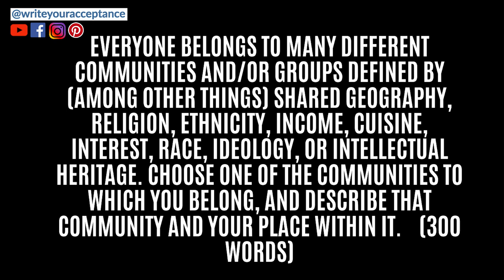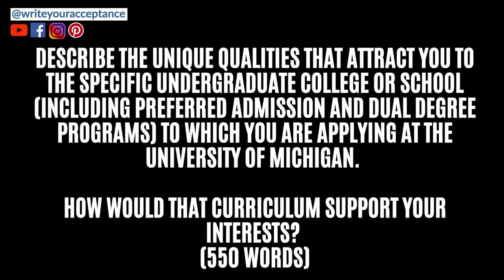University of Michigan Essays (YOUR ONE STOP GUIDE!!)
University of Michigan Essays (YOUR ONE STOP GUIDE!!)// University of Michigan essays have it all, and this video is the University of Michigan essays your one stop guide to ace this application. My favorite is the University of Michigan community essay because it asks students to talk about their identity while also defining what community means to them. The UMich community essay can be about pretty much any community you belong to but this University of Michigan essay should focus on your contributions. Umich essays also ask the why us prompts. For these U Michigan supplemental essays, you want to focus on how you see yourself living and learning at their institution. How to write the umich supplemental essays is the guide you will receive in this video. As a college essay coach, I work with students on how to write umich essays, and the umich essay prompts are my favorite because once you write these you can use them to recycle content for so many other schools.

Remember, the Michigan supplemental essays focus on you, who you are to others within community and why Michigan. The University of Michigan also places a lot of emphasis on the common app essay. This essay should be complementary to the why this college essay and community; however, make sure to craft a why us college essay that showcases a little of you and a little of them. Your supplemental essays should really have a lot of research backing them. Michigan supplemental essays and the why umich essay, in particular, is asking students to go beyond the Wolverine brand and tell them why they are the best fit for you. Take your time writing the university of Michigan supplemental essays, and if you want expert guidance reach out to Write Your Acceptance!